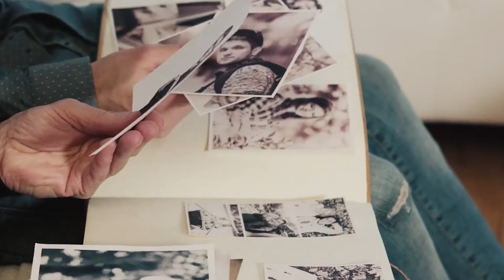Matt Kearny's "All I Need" Cover Filmed with Canon 1dx Mark ii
I've always wanted to make a video like this since the first time I jeard this song. This was covered, Filmed, Edited, Produced by me, Raymond Gabriel.
I filmed with my favorite cameras The Canon 1DX Mark ii and a Lumix G7 Mirrorless
Audio was recorded with The Zoom H^ and a Lapel Mic.